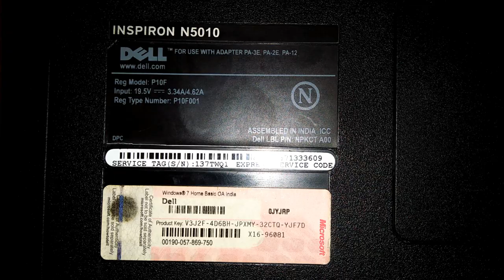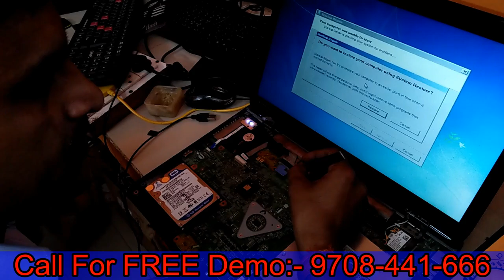No Display/Dim display Laptop full solution ,Laptop Backlight fault repair 19 volt missing@Mishra Ji